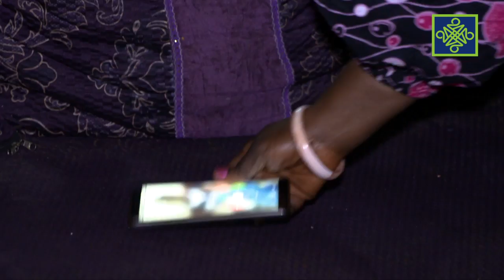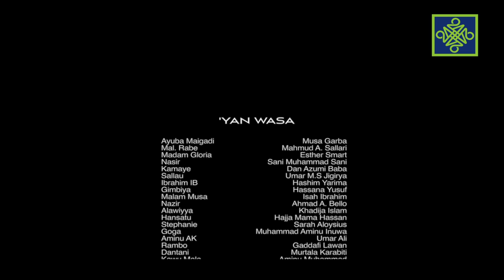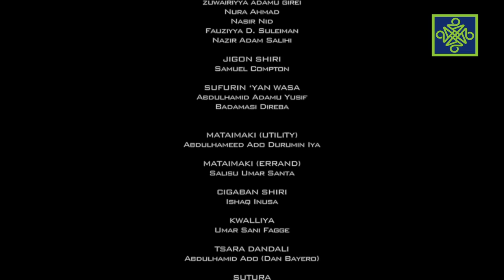Dadin Kowa Sabon Salo Episode 91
Ana wata ga wata, an fara takun saka tsakanin Madam Gloria da Samuel. Bintu da I.B sun fada tarkon soyayya. Shi kuma Aminu sai shagalinsa yake da kudi a hannunsa wanda ya sa ramboya fara zarginsa.